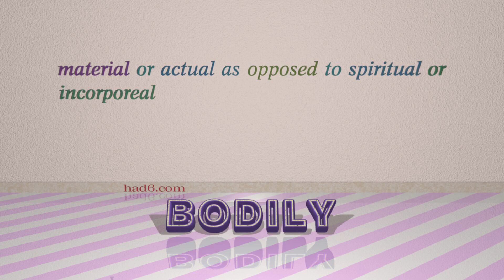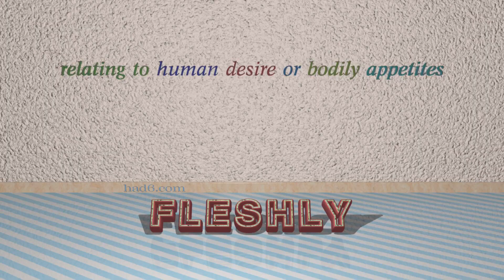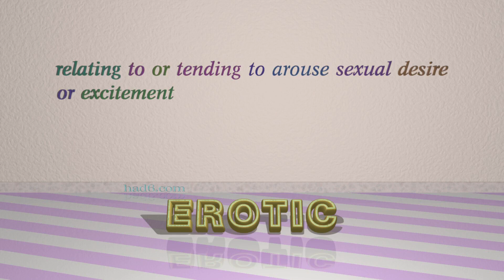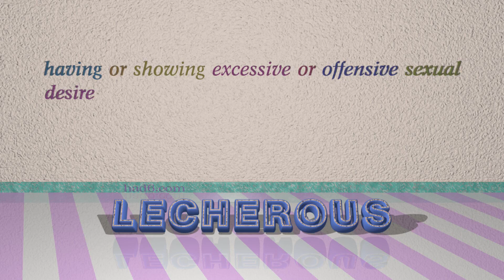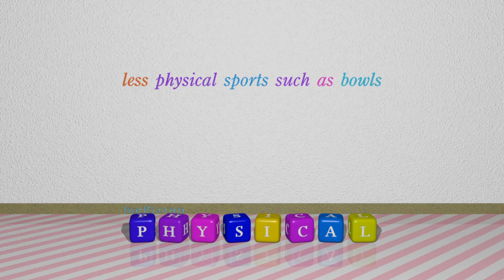carnal - 11 adjectives having the meaning of carnal (sentence examples)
This video examines carnal as an adjective. Here, 11 adjectives, which have meanings similar to that of carnal in standard English, are introduced through sentence examples. These synonyms help you to remember the meanings of this group of words for improving your vocabulary.